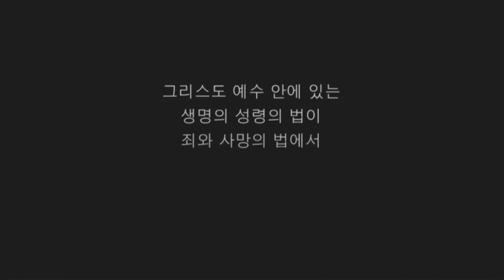[2019 제 48회 겨울캠프 대덕 1차] (20181227 저녁 / 해방 /기쁜소식목포교회)